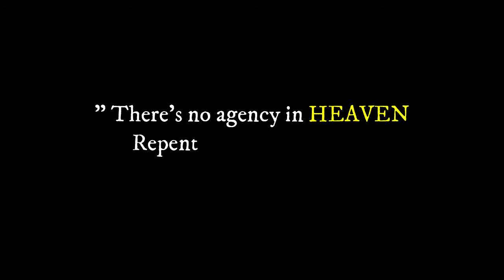THE GOOD AGENT|| LATEST NIGERIAN MOVIE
Best evangelical nigerian movie 2020